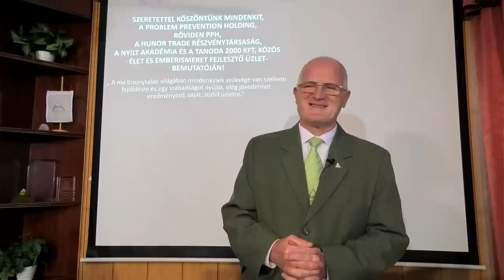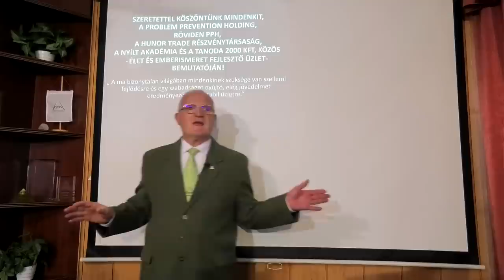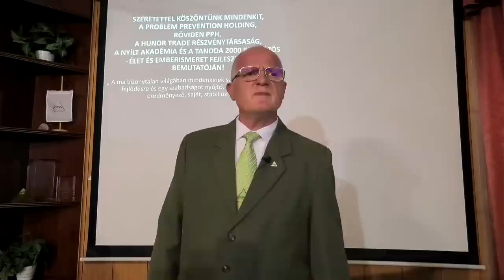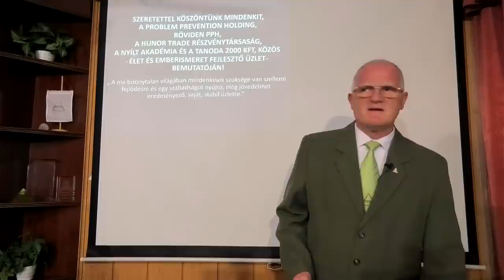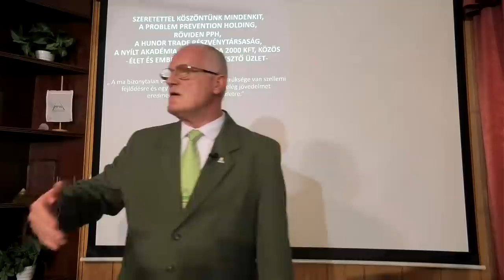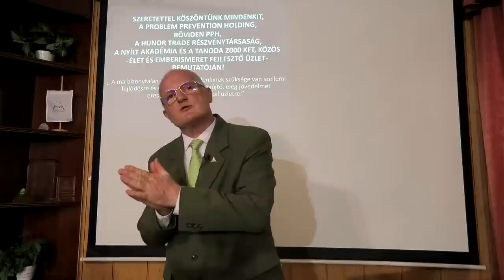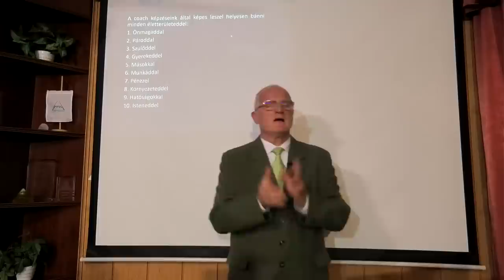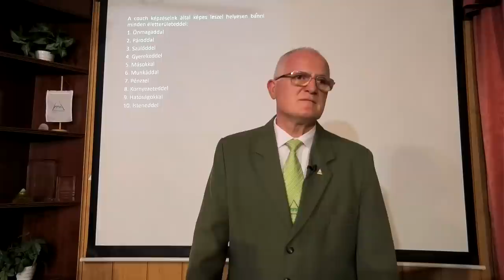2023 10 22 - Hogyan tűnnek fel a "tehetségek" - Szedlacsik Miklós ember és életjobbító mester-coach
Hogyan tűnnek fel a "tehetségek". Szedlacsik Miklós mester-coach ember és életjobbító ingyenes előadása. A PPH - Nyílt Akadémia ingyenes képzése. Csatlakozz a ténylegesen használható tudáshoz a weboldalunkon a következő linkre kattintva!